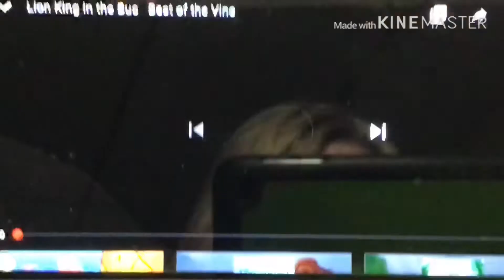Episodes of “Dinosaurs” as vines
All of season one and some of season 2